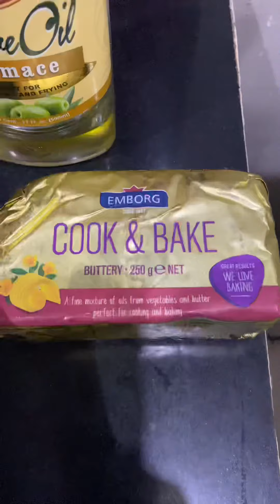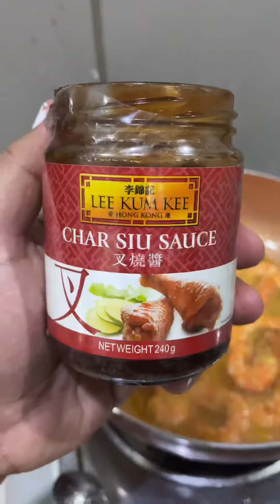Garlic Shrimp Pasta | Alvicl